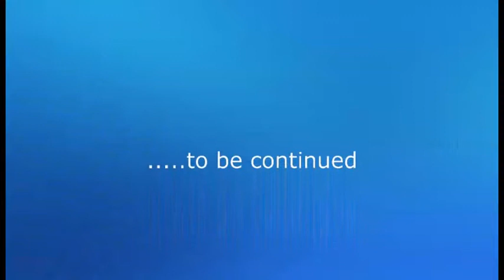Rhodesian Ridgeback and his new sofa couch